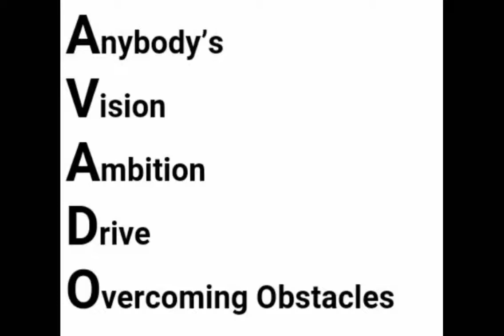Fashion and Music the Documentary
Fashion designer Ty'rone Watkins on his ventures threw is clim into the fashion world